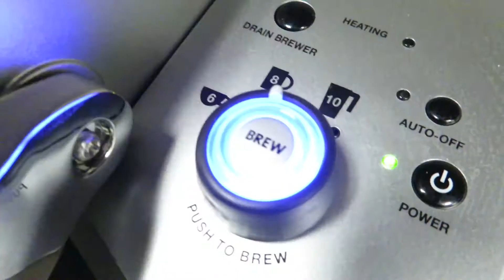i've never skated before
Beme: mthomas116